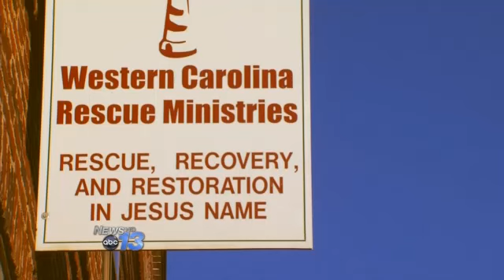Person of the Week: Jessica Campbell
ASHEVILLE, N.C. -- Christmas came-and-went a couple of weeks ago, but a special present arrived just a bit later courtesy of our Person of the Week and her friends.

Over the holidays in the cardiac care unit at Mission Hospital, nurse Jessica Campbell took patient care to another level -- eye level.

Every door in the unit was adorned with the traditional sign of welcome